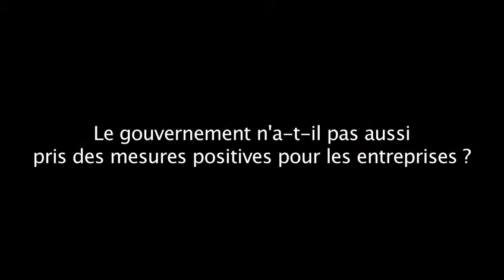100 jours de Hollande: les entrepreneurs pas convaincus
D'après un sondage de Didaxis, plus de 80% des entrepreneurs interrogés ne sont pas satisfaits des premières mesures prises par le nouveau président François Hollande et son gouvernement. La fin de la TVA sociale, des exonérations de charges sur les heures supplémentaires et l'augmentation du Smic n'ont pas provoqué l'enthousiasme des créateurs d'entreprises, comme l'explique Guillaume Cairou, fondateur de Didaxis et président du Club des entrepreneurs.

Par Challenges